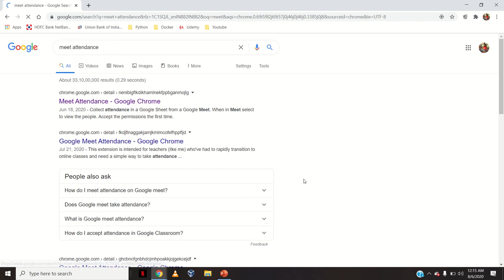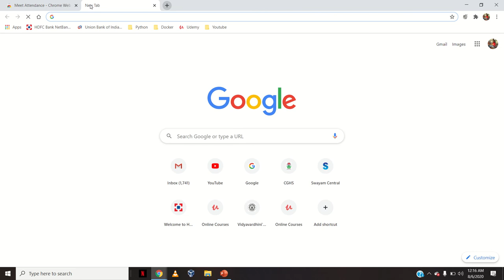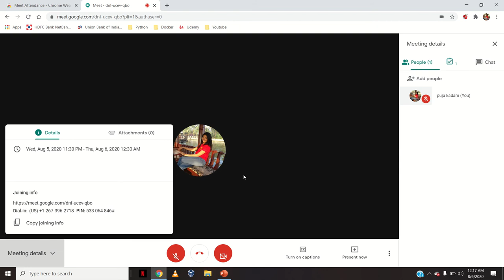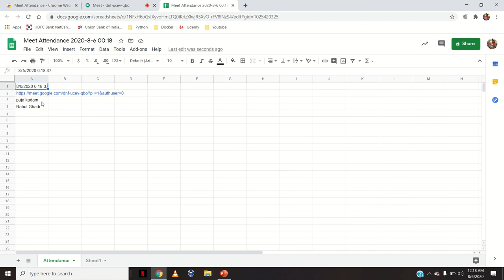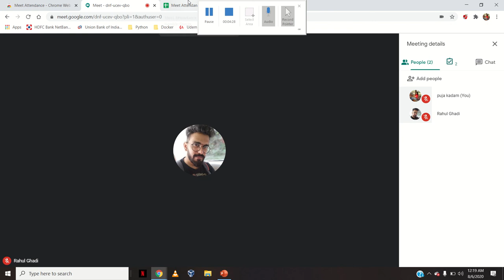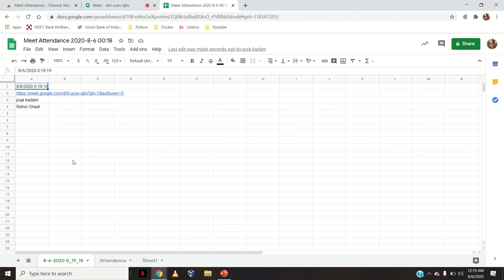How to take Attendance on Google Meet ?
Hello Everyone..!! As a lot of online lectures and webinars are conducted nowadays on Google Meet platform, so taking attendance of participants is very important. So this video demonstrates an easy way on how you can take attendance on google meet. I hope this video will be helpful to you. Thank You so much..!!

Do check my video on How to use Google meet if you haven't used the platform